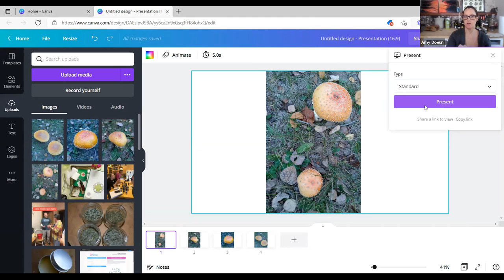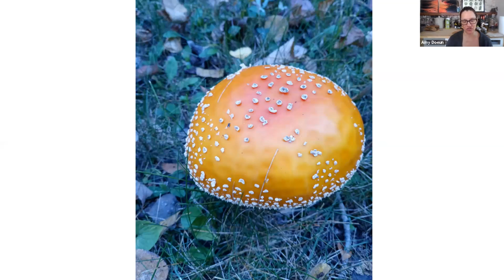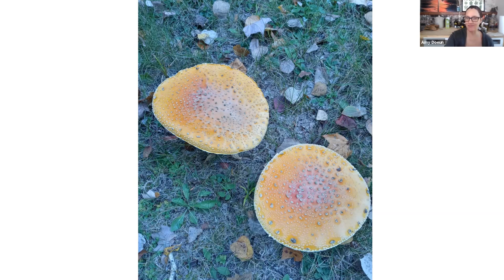Not Everything in Nature is Benign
While it is possible to Create a Life of Health, Beauty and Connection using the power of nature it would be wrong to assume that everything in nature is there for our use. Or even that it is safe to use. I share a recent run in I had with a mushroom to illustrate this point.